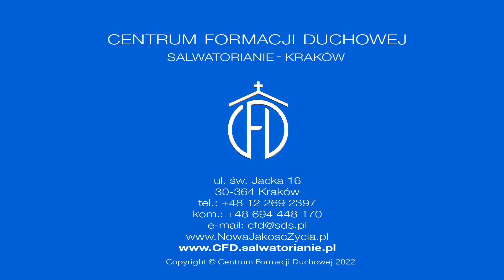Jestem [Słowo na jutro 568]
Joanna Nowińska SM
Niedziela, III Tydzień Wielkiego Postu
Czytania:
Wj 3, 1-8a. 13-15; Ps 103 (102), 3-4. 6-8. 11; 1 Kor 10, 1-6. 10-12; Łk 13, 1-9